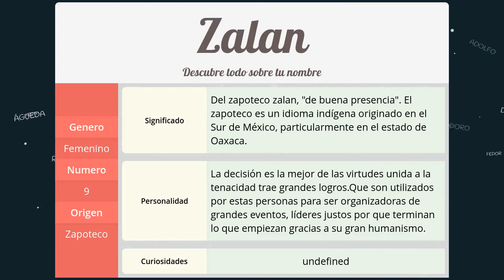Significado de Zalan, nombre Zapoteco para tu bebe niño o niña (origen y personalidad)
Descubre el significado del nombre (Zapoteco) Zalan y el origen de su procedencia. En la fuente original podras descubrir la personalidad y algunos datos curiosos del nombre para tu bebe.